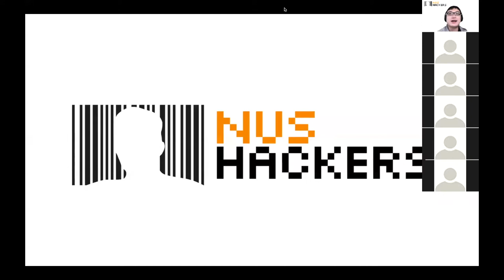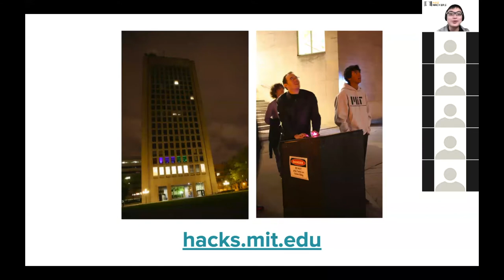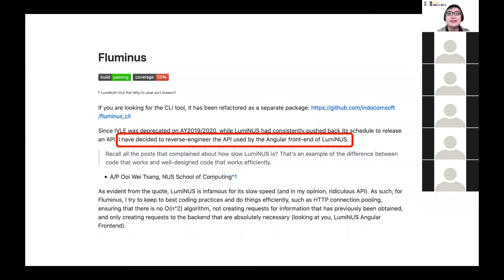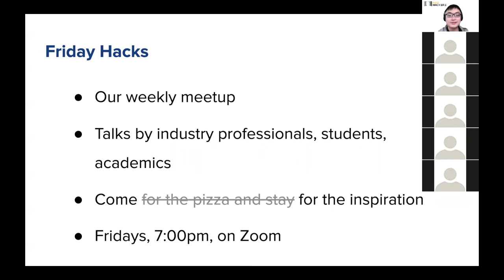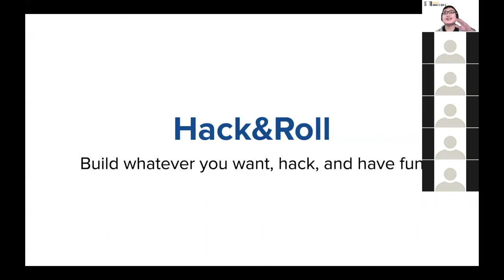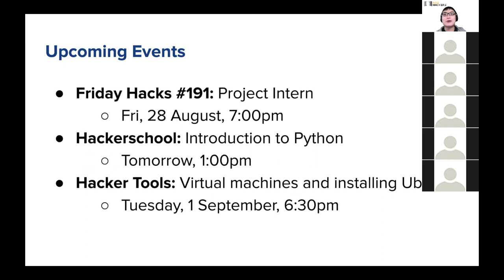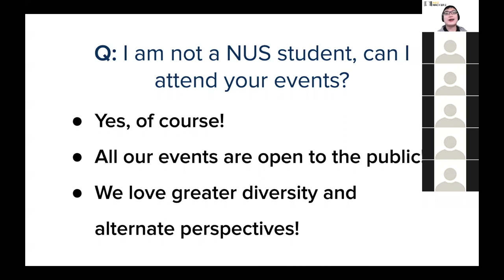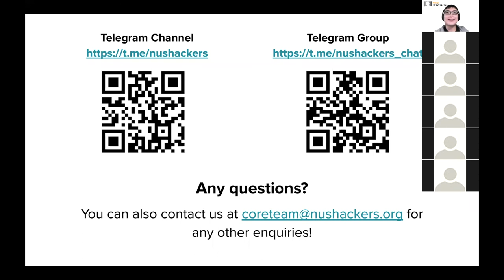Friday Hacks #190: NUS Hackers Welcome Tea 2020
Welcome back to Friday Hacks!

In today's session, we shared about what we do and the importance of fostering hacker culture in NUS. We have also given an overview of the events that we have lined up for the upcoming academic year and how you can get involved in helping us spread the joy of hacking!

Speaker Profile:
Chris is a coreteam member of NUS Hackers.